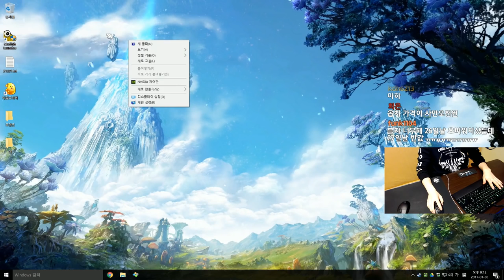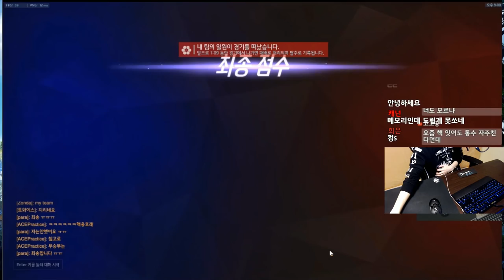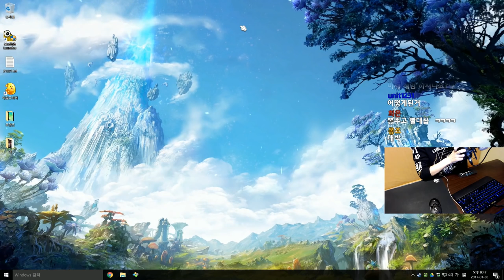[오버워치] 핵 옹호 유저 공개(마스터,그랜드마스터) | 눈쟁이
경쟁전 25점짜리 양심 가지신분들

■장비■
키보드 : 커세어 K65
마우스 : 로지텍 G900
컴퓨터 : 비싼거
모니터 : 잘보이는거
마우스감도 : 내손에맞게